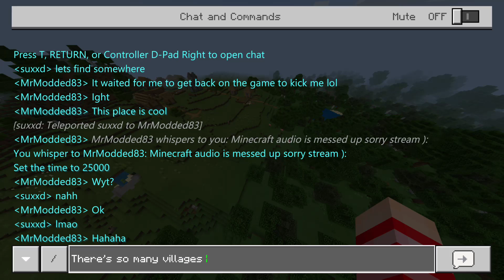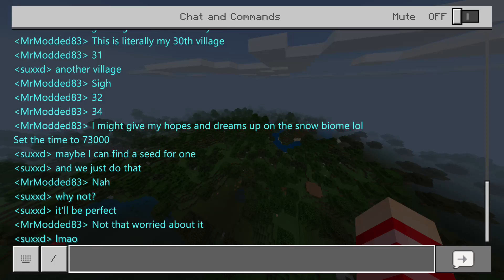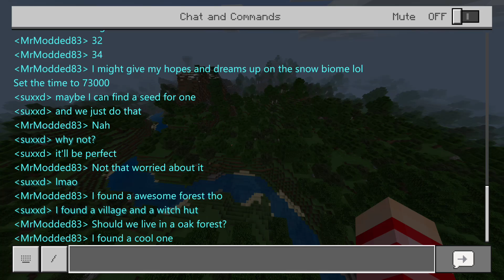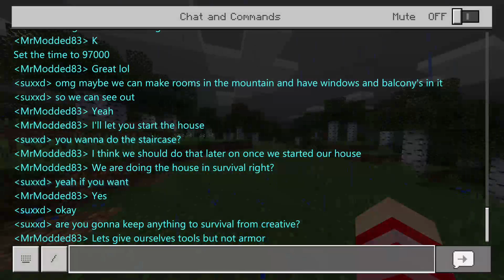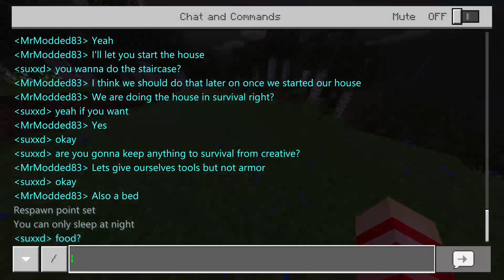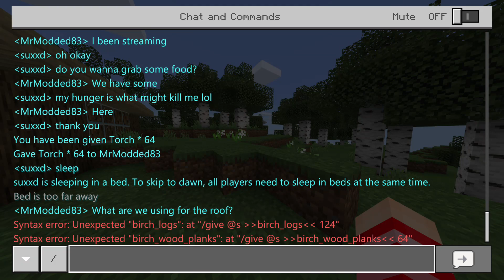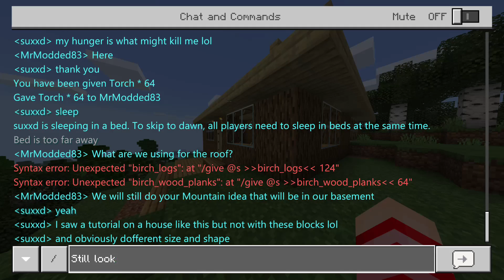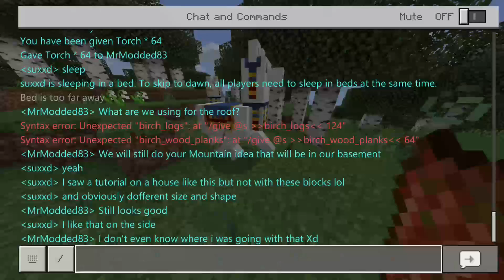Minecraft Random Lets Play Iphone XR / Xbox One S Crossplay